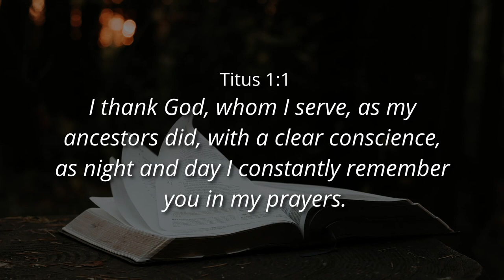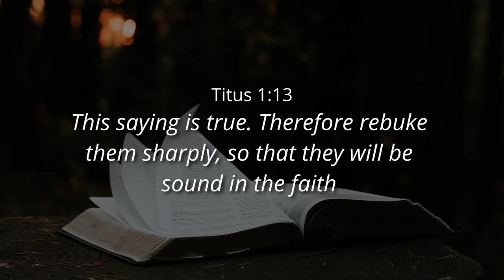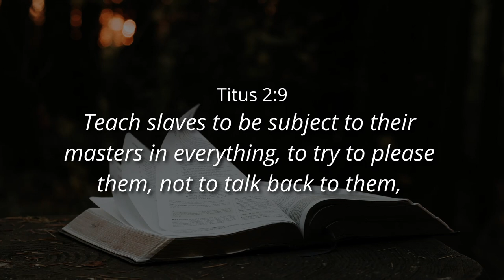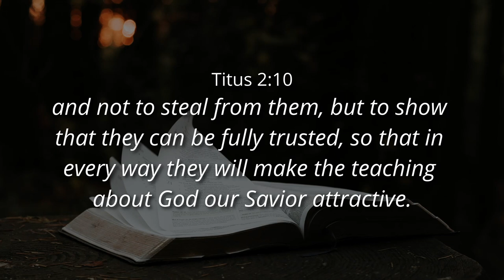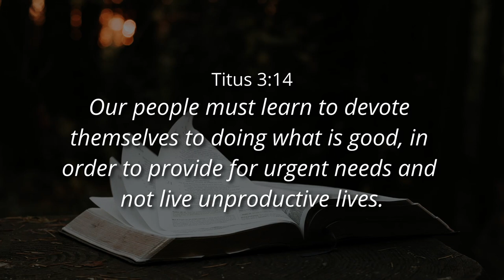LET THE BEAUTY OF HIS WORD BRING HEALTH TO YOUR LIFE -Ps. Cornelis van Heyningen